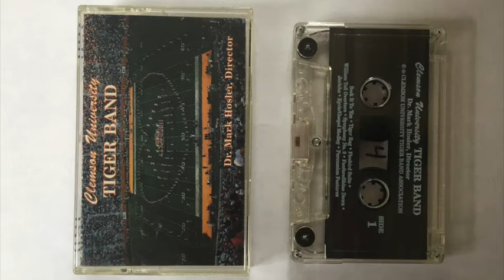Firebird Suite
From the 1994 Clemson University Tiger Band "Pass In Review" concert. Recorded live in The Brooks Theatre, Clemson, South Carolina.